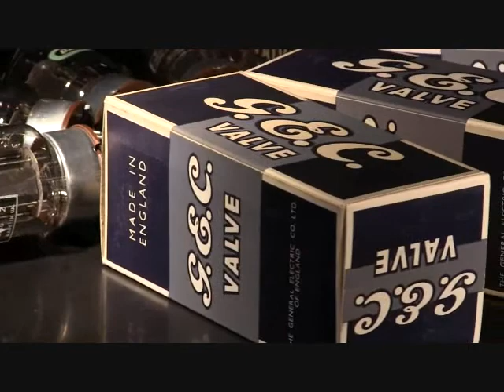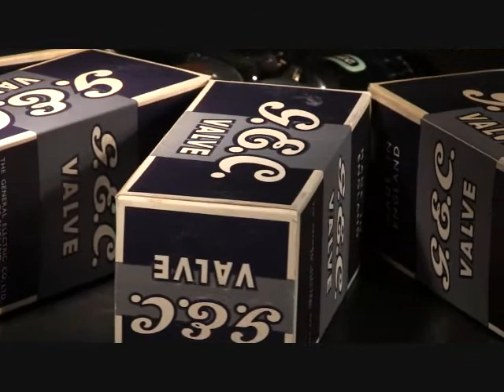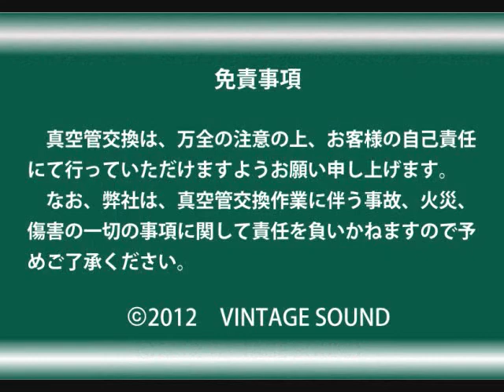KT88 GEC 4本マッチ NOS 元箱 A0061